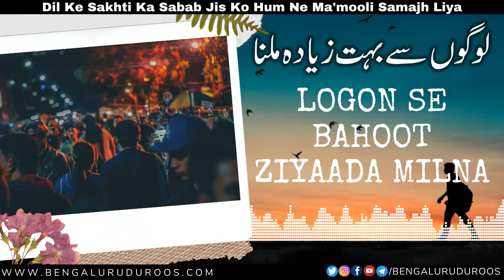Logon Se Bahoot Ziyaada Milna | Shaykh Tariq Saudagar Madani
Topic: Logon Se Bahoot Ziyaada Milna

This clip is taken from the lecture:
Shaitaan Ke Insaan Par Qabze Ke 6 Aasaan Raaste